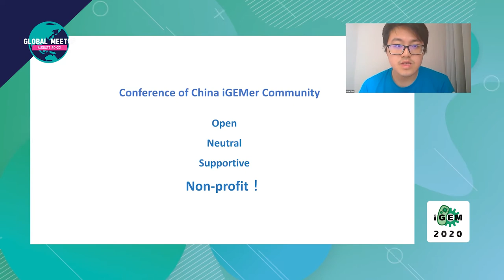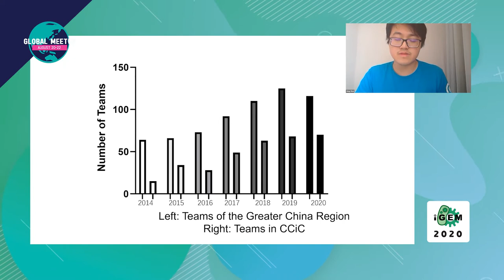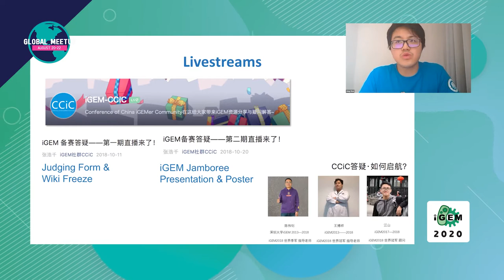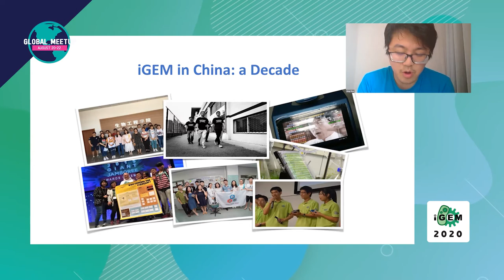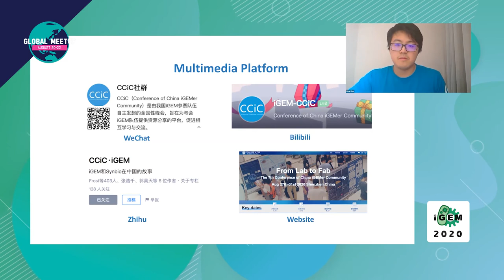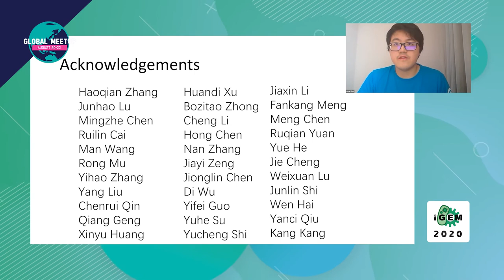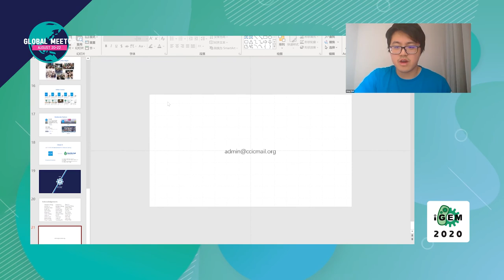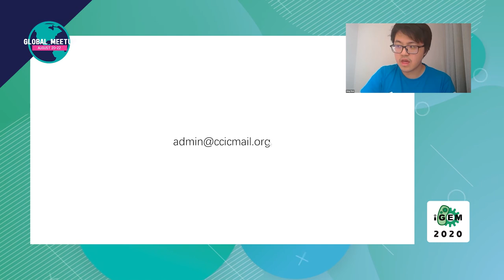CCiC Meet-Up (iGEM Global Meetup)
Introducing history and evolution of the Chinese iGEM community, CCiC, to the iGEM global community. Sharing the experience of running and organizing local activities and flourishing the local community development with other iGEM local community

Hosted by: CCiC (Conference of China iGEMer Community)